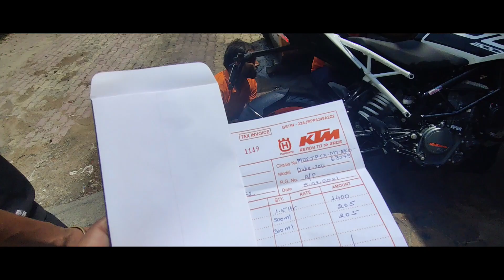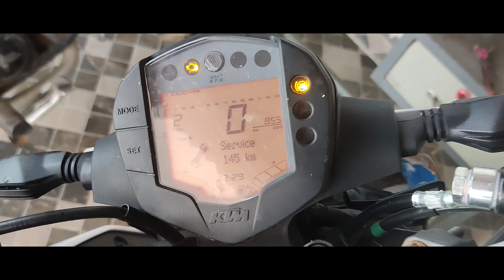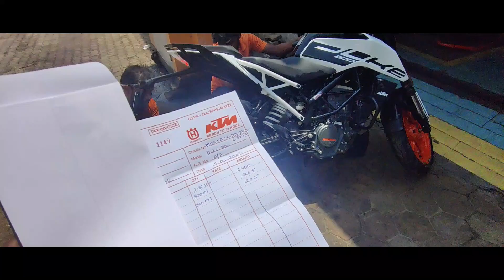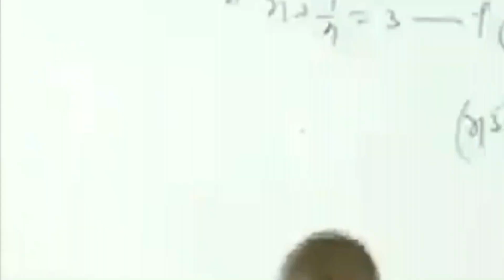First service of my new bike duke 200 bs6 | BHAIKO ZONE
hit likes.

lots of  ❤️